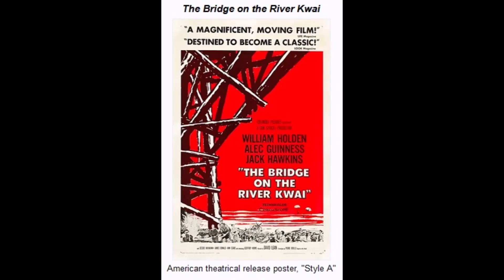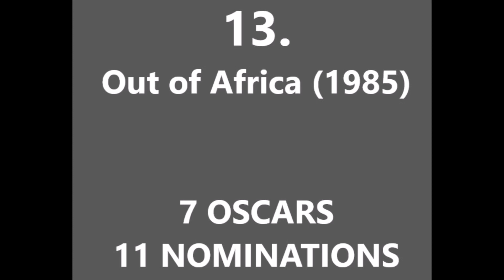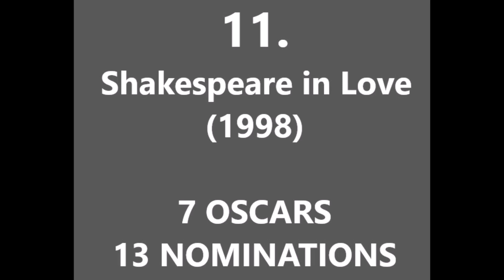OSCAR AWARD WINNERS BEST MOVIES TOP 20-11 BEST MOVIES OF ALL TIME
OSCAR AWARD WINNERS BEST MOVIES TOP 20-11
BEST  MOVIES OF ALL TIME TOP 20-11